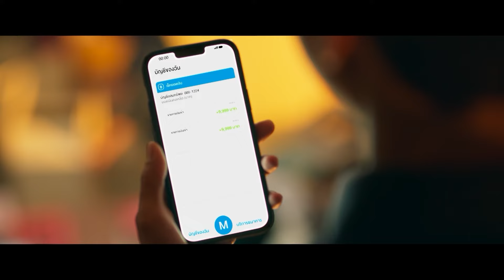คาแรกเตอร์และความประทับใจของ สังข์ และ คุณทิน - หลวงพี่เท่ง Comeback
พบกับ “ออกัส วชิรวิชญ์” ลูกชายสุดรักของโยมเพี้ยน!! ที่ภาคนี้ลูกชายจะมาสานต่อตำนานแทนพ่อ

และ “ท็อป ทศพล”
ในบทบาทคู่ปรับคนใหม่ของหลวงพี่เท่ง

หลวงพี่เท่ง Comeback